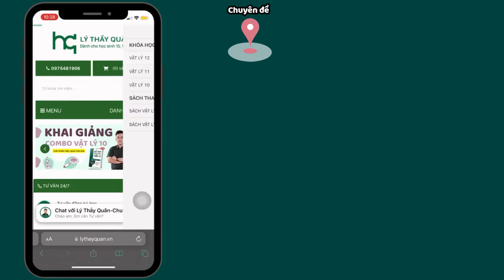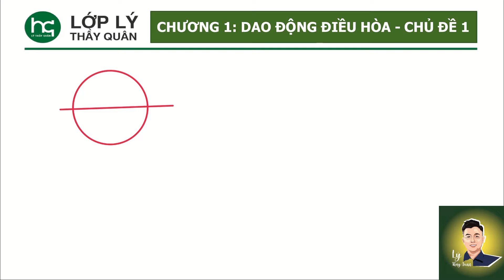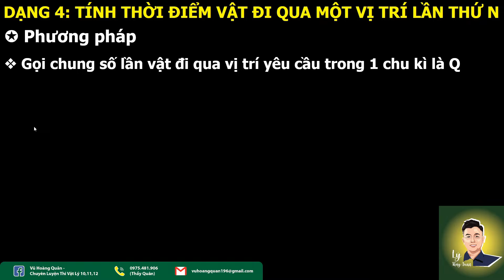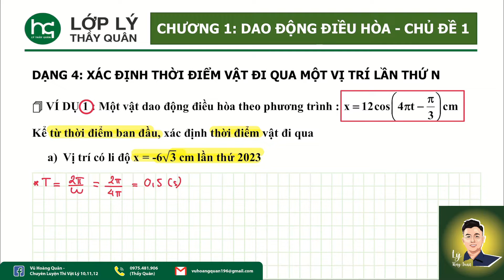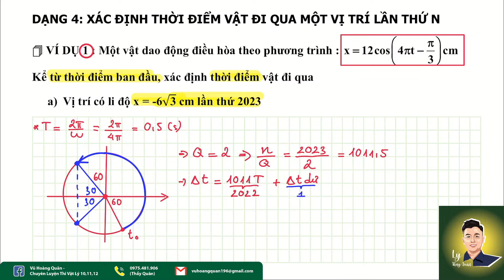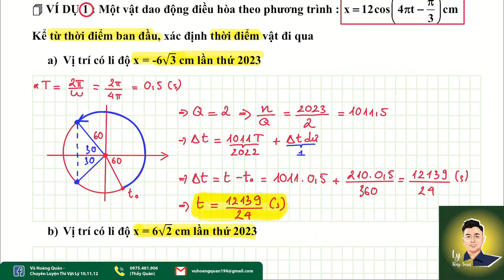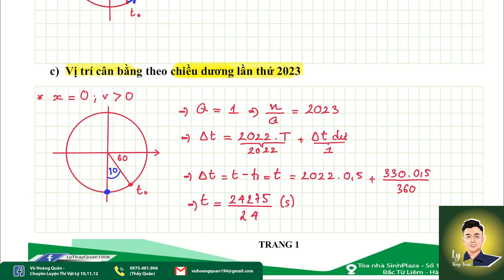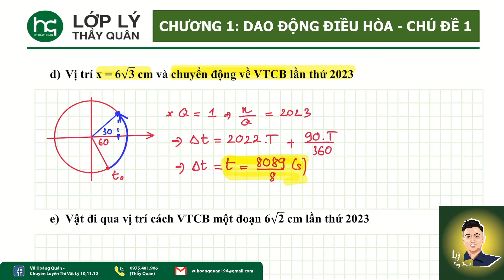Xác Định Thời Điểm Vật Đi Qua Một Vị Trí Lần Thứ N II Lý Thầy Quân